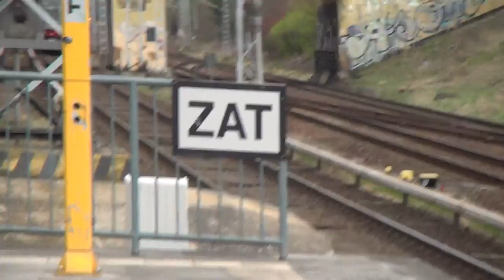S-Bahn Berlin Züge der BR480 mit 6 Wagen in Bergfelde HD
Aufgrund der Linienverknüpfung von S8 und Ringbahn fuhren auf den Außenästen der S8 ausnahmsweise 6-Wagenzüge. Normalerweise fahren hier nur 4-Wagenzüge. Der Grund für die längeren Züge sind die Bauarbeiten am Ostkreuz mit der einhergehenden Teilsperrung des Rings.
Im Video hat sich trotzdem ein 4-Wagenzug eingeschlichen, dazu noch mit kaputtem Scheinwerfer, aber zum Glück war es nur einer.

6-car trains of class 480 in Bergfelde. Normally only 4 cars can be seen here. Due to the construction works at Ostkreuz and temporary closing of parts of the circle line tracks S8 and circle line(S41, S42) were connected and so 6-car trains came to the outer branches of the S8.
One 4-car train can be seen in the video but this was the only one on this line.